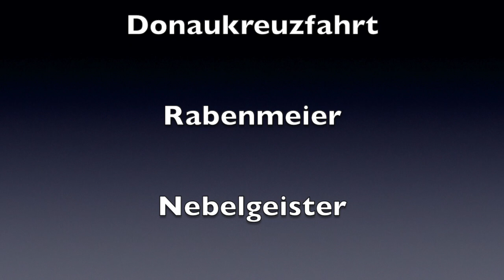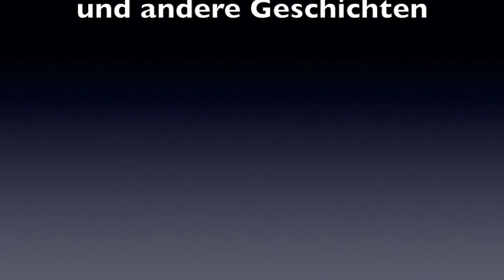Manchmal endet es tödlich - Buchwerbung Bernd Töpfer